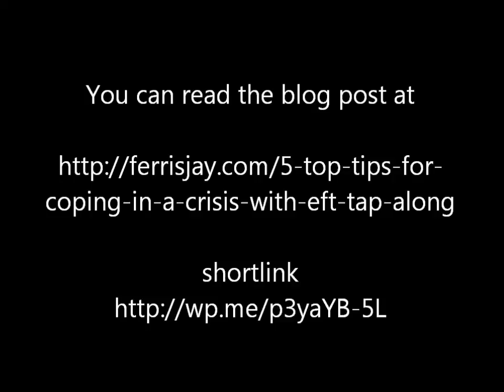EFT tapping: 'I can't cope' (dealing with crisis / trauma / distressing situations)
EFT tapping round for when you feel like you can't cope. for a chart of the tapping points & more info on EFT.

If tapping along with this video, please take responsibility for your own well-being.
Whilst tapping can provide quick results, it may bring up deep or hidden emotions to be cleared.
To address your issues and transform your beliefs on a deep level with EFT, I recommend working with a qualified practitioner, such as myself, who can guide you through this work.
That being said, tap-alongs are a great way introduction to tapping.